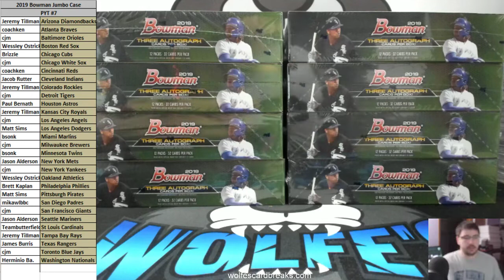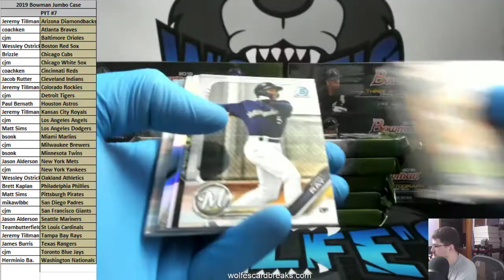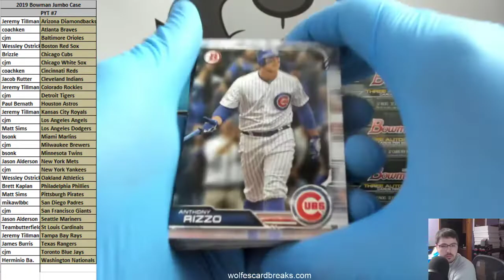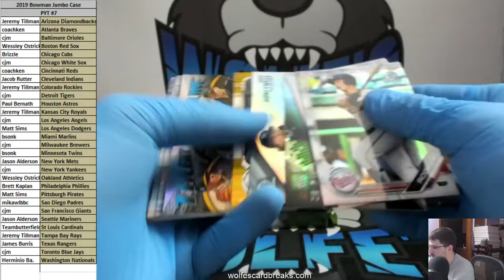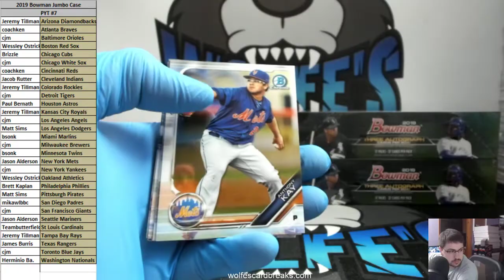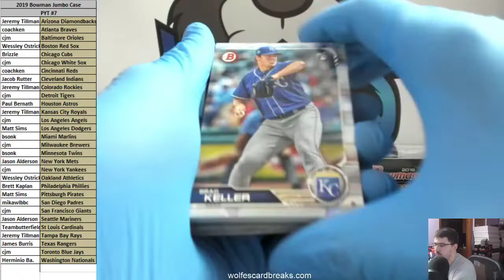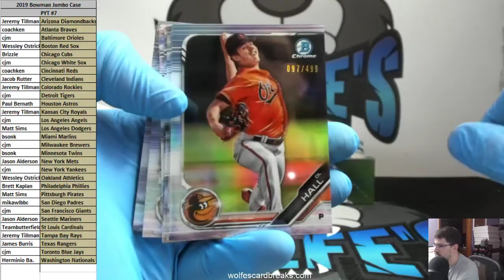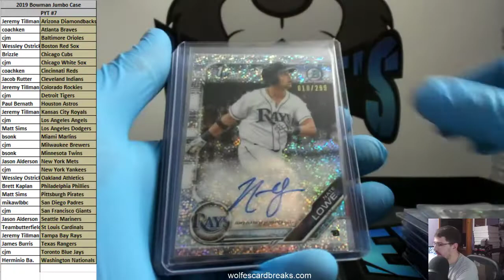2019 Bowman Baseball 8 Box JUMBO Case PYT Break #7